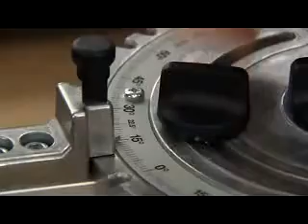Festool MFT 3